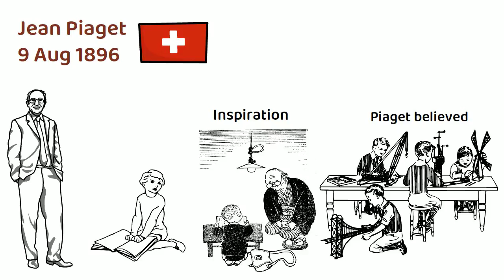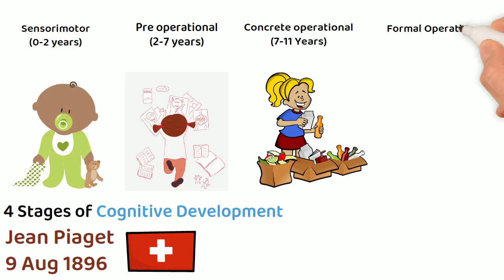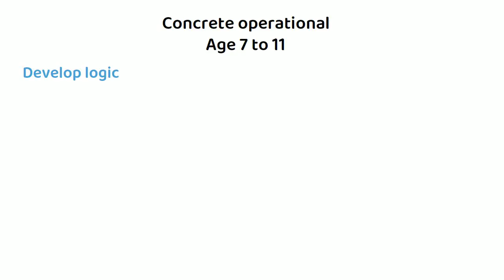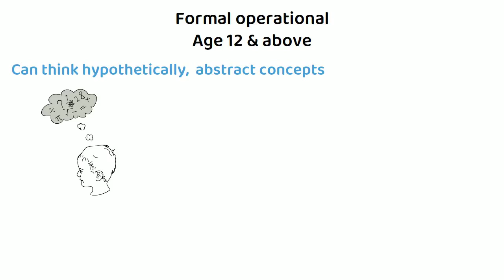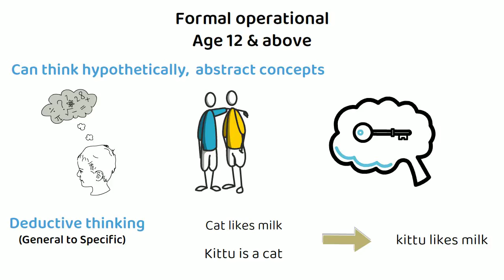Piaget's Cognitive Development - 4 Stages of Learning CDP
What are the 4 stages of cognitive development theory as suggested by Jean Piaget?
How cognitive development happens in students?
This video explains the 4 stages of cognitive development as suggested by psychologist Jean Piaget.
Psychologist Piaget's theory of cognitive development states that a child passes through 4 stages of mental development to reach full mental potential. As per Piaget, these 4 stages are:

Stage 1 - Sensorimotor stage:( birth to 2 years)
Stage 2 - Preoperational stage (ages 2 to 7)
Stage 3 - Concrete operational stage (ages 7 to 11)
Stage 4 - Formal operational stage (ages 12 & above)

It further explains the characteristics of various stages.
i.e. symbolic thinking, abstract thinking, deductive & inductive reasoning